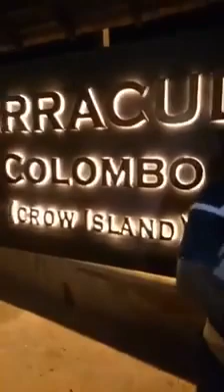இந்த சிறுமி பெற்றோரிடம் சேரும்வரை share செய்யுங்கள்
இந்த சிறுமி பெற்றோரிடம்
சேரும்வரை share
செய்யுங்கள்